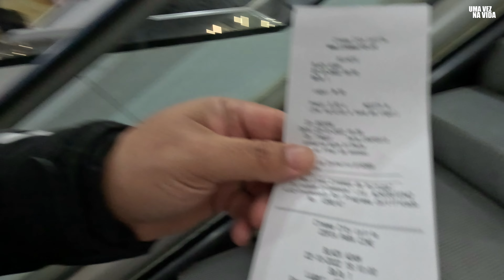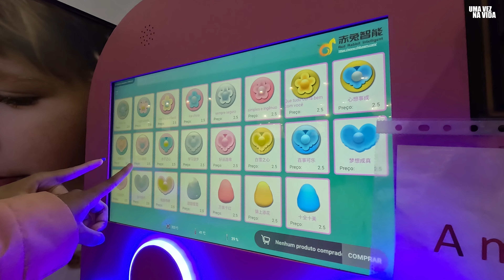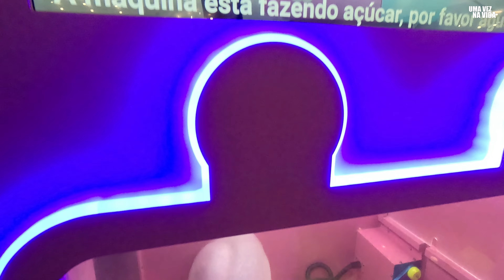NOVO Shopping em Leiria - Norte Sul Shopping - Novo Cinema City Leiria Portugal - Uma vez na Vida 4K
Venha conhecer o mais novo Shopping de Leiria em Portugal, é o  NORTESUL SHOPPING, antigo Cinema City de Leiria, agora remodelado e com varias lojas a funcionar.
Maquina automática de algodão doce?
Lojas no NORTESUL Shopping
Loja Chines em Leiria?
Shopping Chines em Portugal
Vídeo em 4K
Sobre o NORTESUL SHOPPING: No centro de Portugal e próximo da costa ocidental, localiza-se a cidade de Leiria, embelezada pelo magnífico castelo e pelo rio Lis que a atravessa, onde nasce um novo espaço repleto de inovação, gastronomia e diversões para todos. Preparado para qualquer gosto e estilo de vida, o NorteSul é um dos maiores centros comerciais da cidade, com dois andares de lojas e parque de estacionamento subterrâneo.

Embora o Cinema City tenha continuado a funcionar, o espaço de lojas e restauração, que se encontrava encerrado há mais de 10 anos, reabre agora, como um espaço para toda a família, para acolher residentes e turistas. Conta com lojas de moda, restaurantes, espaço Kids, pista de patinagem no gelo, Realidade Virtual e muito mais. Sem esquecer, claro, as melhores salas de cinema a nível nacional, o Cinema City.

Independentemente do motivo que te traz até nós, o Shopping NorteSul proporciona diversão para toda a família, prezando pela diferença e autenticidade. É com uma enorme alegria que te desejamos as boas-vindas ao Shopping NorteSul.
APOIE O CANAL: Preciso de sua ajuda para continuar nossa jornada, ajude-me com qualquer valor. OBRIGADO!